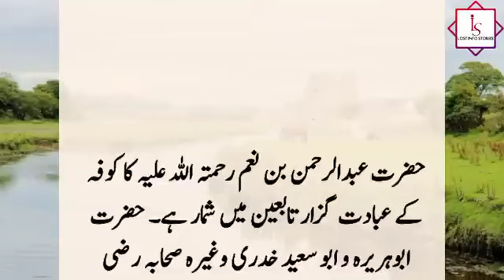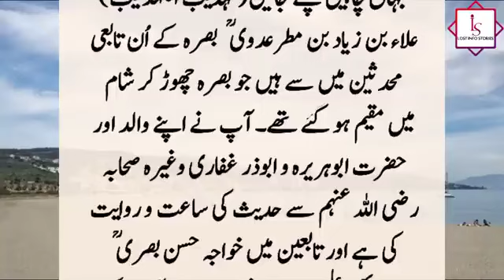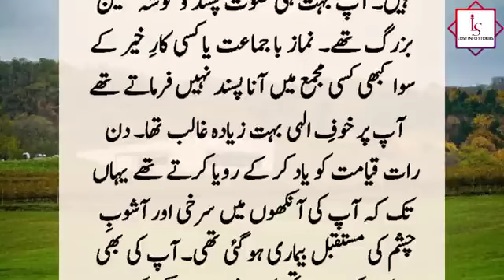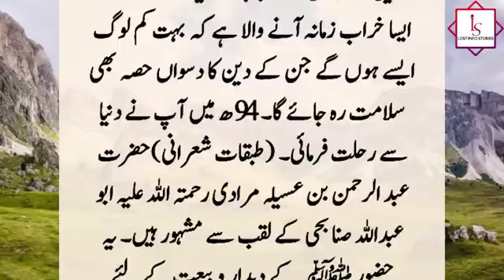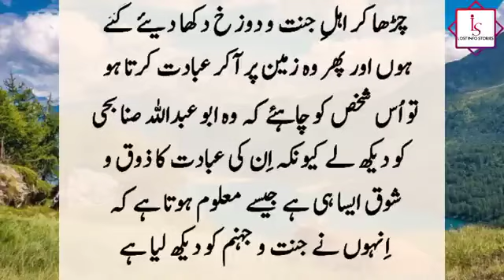Hajaj Bin Yousaf Our Hazrat Abdur Rehman R A Ka Kissa | Islamic Scholars Stories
Hajjaj bin Yusuf arrested Abd al-Rahman bin Naam, the disciple of Hazrat Abu Huraira, and locked him in a dark room, kept the door closed for fifteen days and did not give him anything to eat or drink, then Hajj ordered that his body must have rotted. But when the door was opened, the pilgrims lost their senses when they saw that Allah's inside?